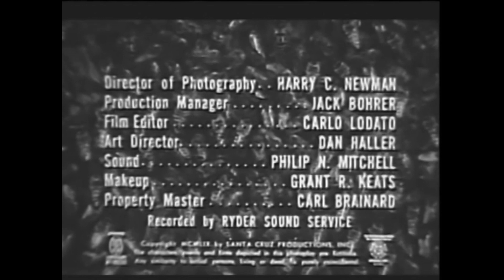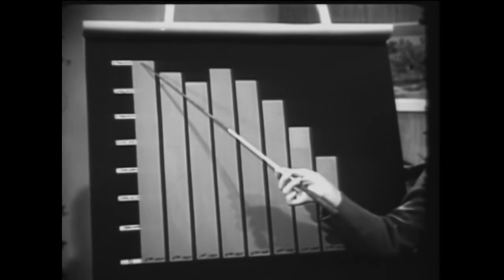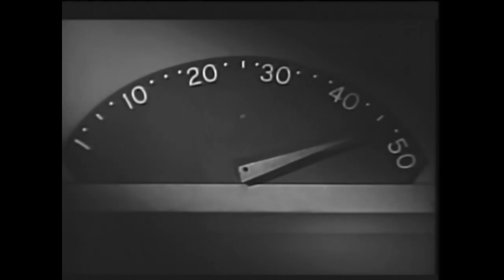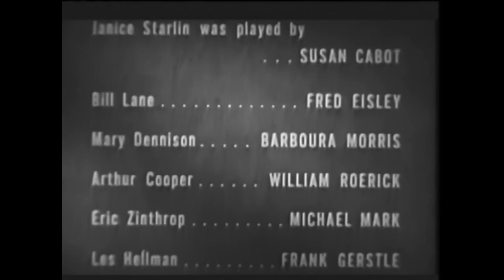Cult Classic Sci-Fi Horror Full Movie | Roger Corman's The Wasp Woman (1959)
A cosmetics executive develops a youth formula from jelly taken from queen wasps. However, she fails to anticipate the side-effects. Her search for eternal beauty turns her into a monster.

Film: The Wasp Woman (1959)
Studio: The Filmgroup
Director: Roger Corman
Writer: Leo Gordon
Story by Kinta Zertuche
Cast: Susan Cabot, Fred Eisley, Barboura Morris